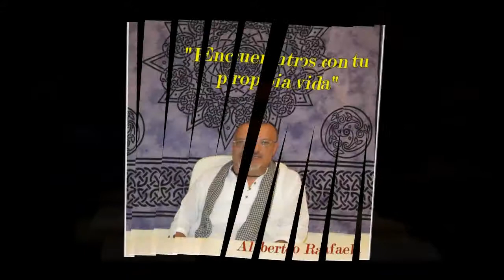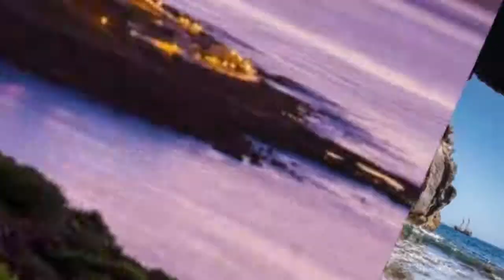Alberto Rafael □ El querer de mi tierra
Alberto Rafael
ØEdita y Produce
Nature Record Audiovisual
y Espacio Siete                             Producciones©®2018
Ejecución Artistica
Visualartcanarias.
España □□□
Canal de You Tube
Alberto Rafael
DL.-180662 ● U.E.  □□□